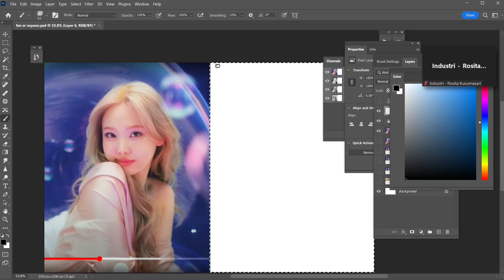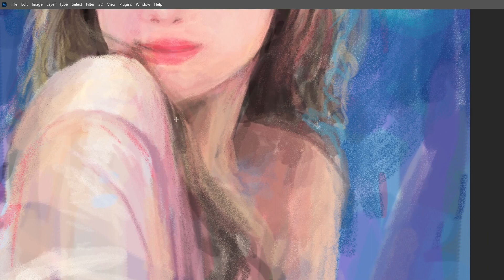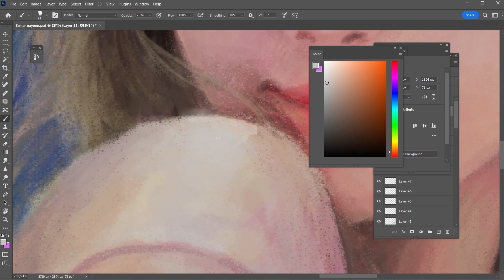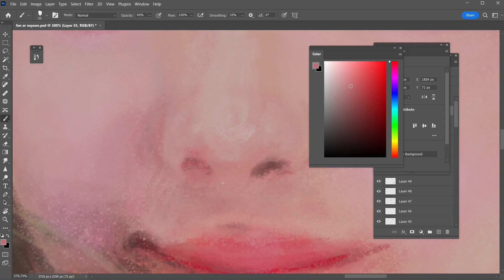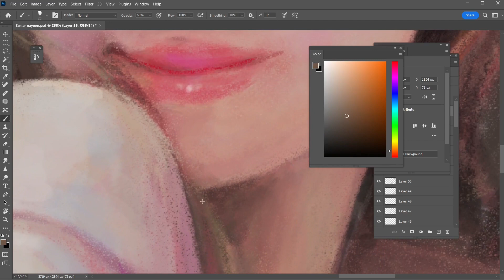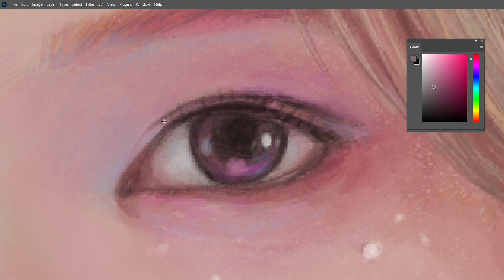Digital Painting Time Lapse NAYEON TWICE dengan Sketsa LOOSE?